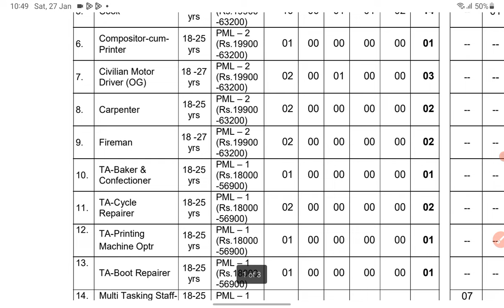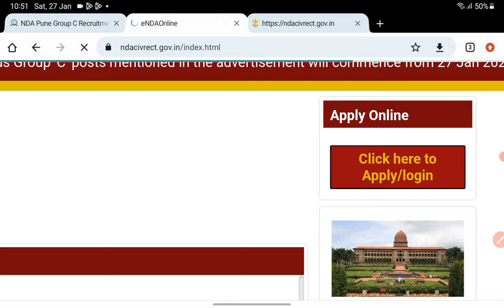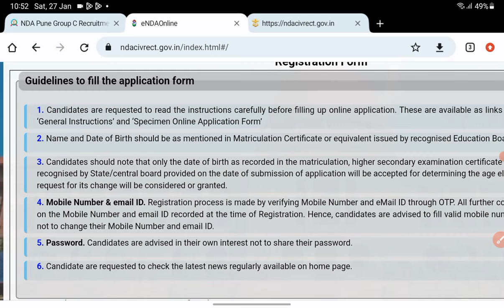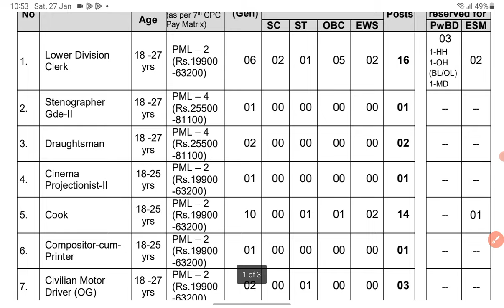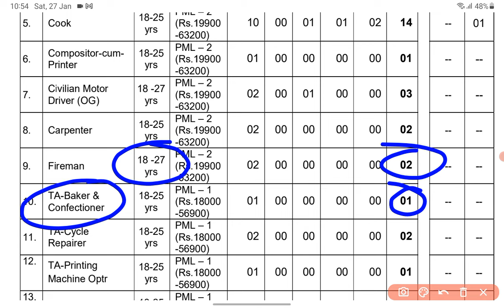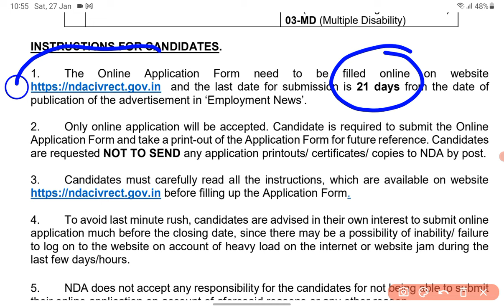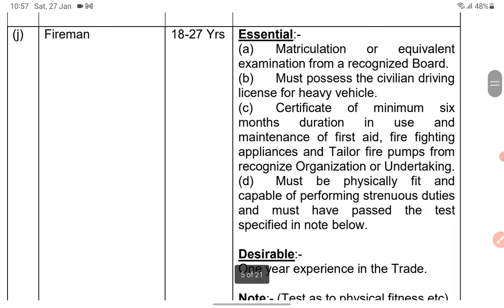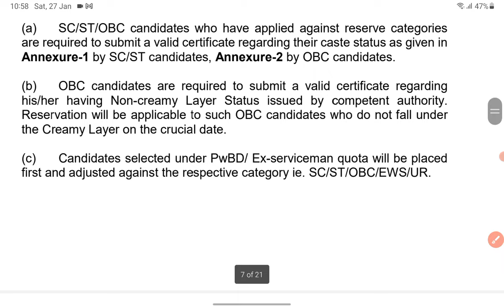NDA New Vacancy 2024 Online अप्लाई शुरू ✅ 10th Paas All India !! NDA Group C Recruitment 2024 Online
NDA Tradesman New Vacancy 2024 ! Official Notice Out ✅ 10th Pass All India ! NDA Group C Bharti 2024
nda new bharti 2024
nda bharti 2024
nda new recrutment 2024